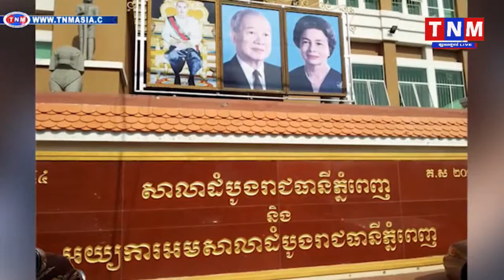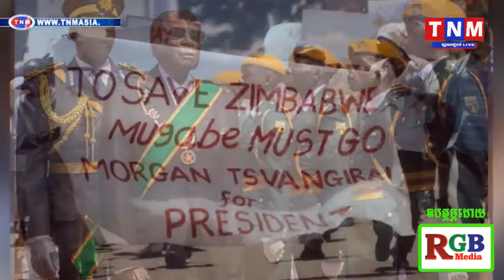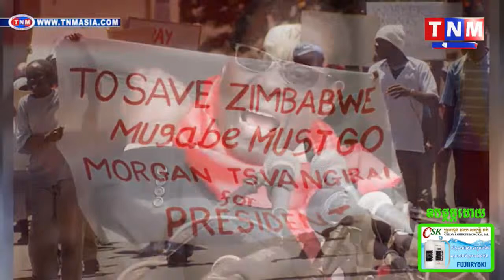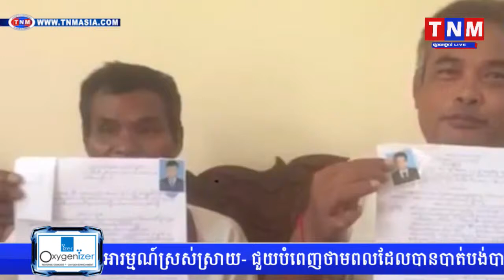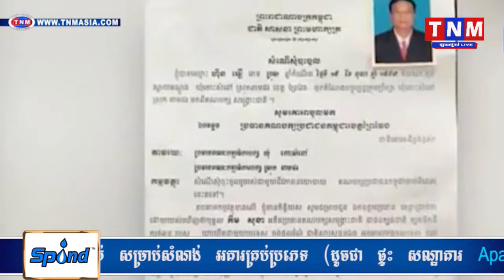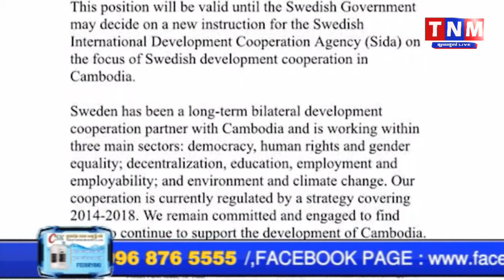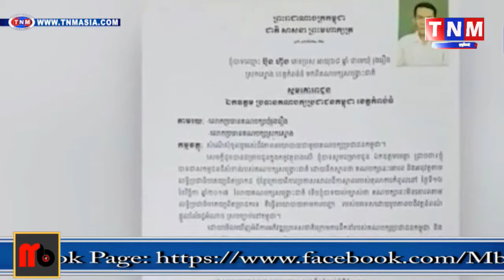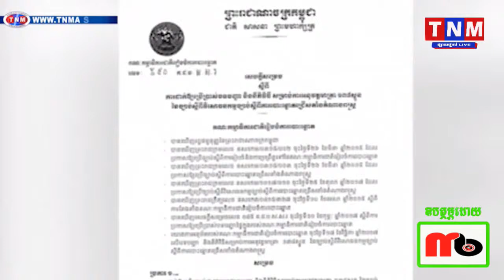update ថ្ងៃនេះចៅក្រមស៊ើបសួរ បន្តសួរចម្លើយបន្ថែម លោក កឹម សុខា នៅពន្ធនាគារត្រពាំងផ្លុងTNM